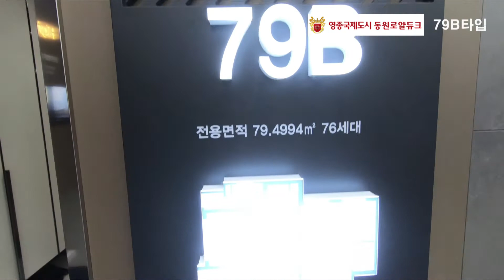영종도 동원로얄듀크 79B *마감